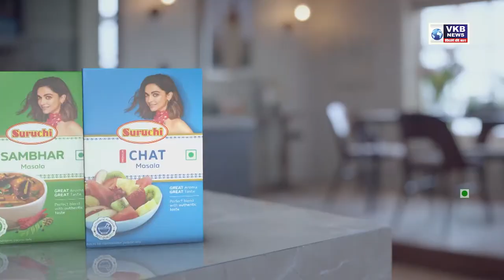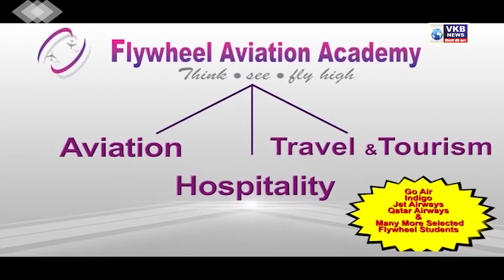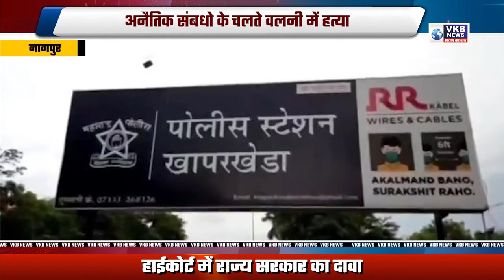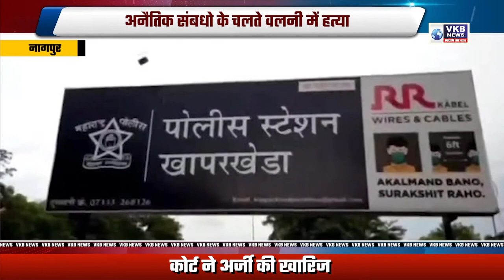सदर फ्लाई ओवर से गिरकर युवक की मौत HINDI MORNIG